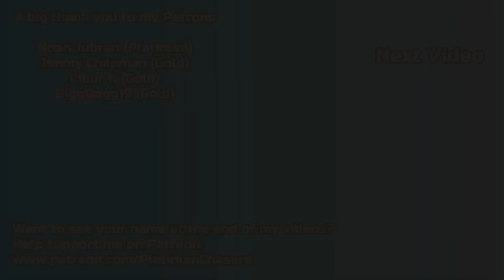Pope's Collection Side Mission - Control (The Foundation DLC)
Pope's Collection Side Mission from Control's The Foundation DLC.

Completing this mission is needed for the 'A Strong Foundation' trophy/achievement.